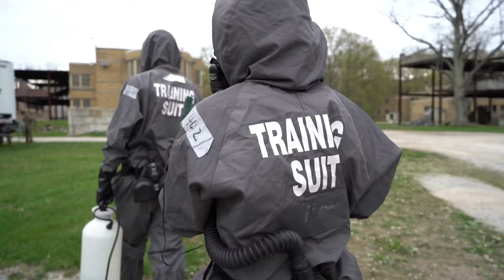U.S. Army Reserve chemical reconnaissance team surveys site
Soldiers from the 307th Chemical Company from Bell, California, practiced reconnaissance techniques during a site survey during Guardian Response 22, at the Muscatatuck Urban Training Center, April 29, 2022.

BUTLERVILLE, IN, UNITED STATES
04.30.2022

 Guardian Response is a field training exercise that validates U.S. Army units' ability to support the Defense Support of Civil Authorities (DSCA) in the event of a Chemical, Biological, Radiological, and Nuclear (CBRN) catastrophe. (Army Reserve video by Capt. Katherine Alegado).

Film Credits: Video by Capt. Katherine Alegado
209th Broadcast Operations Detachment